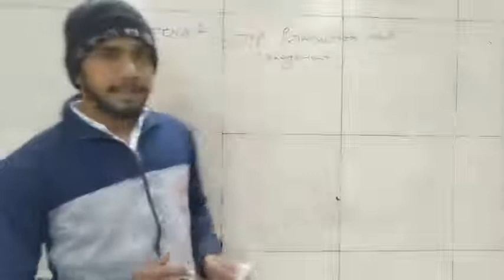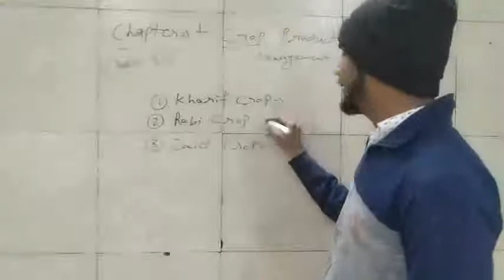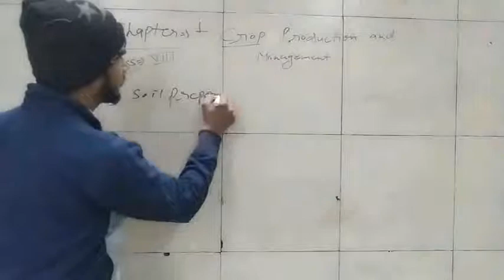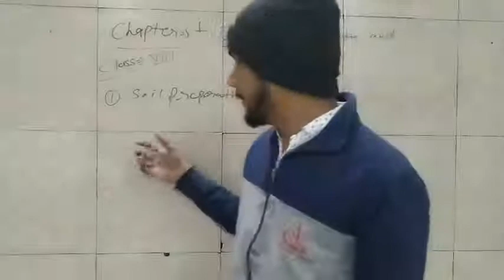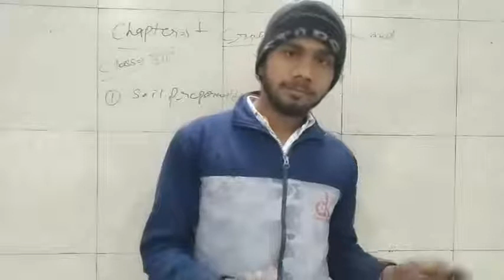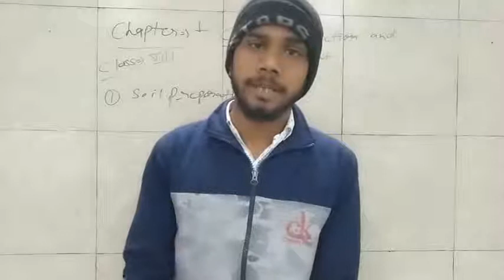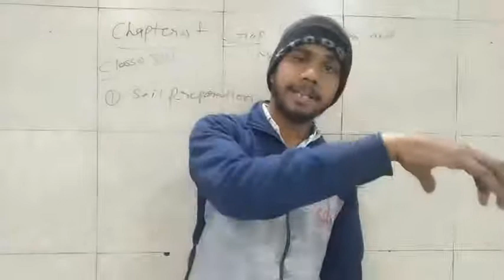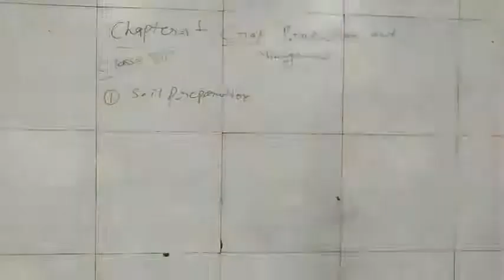CLASS 8 EM SCIENCE CHAPTER 1 PART 1